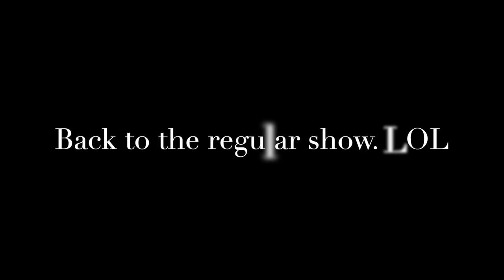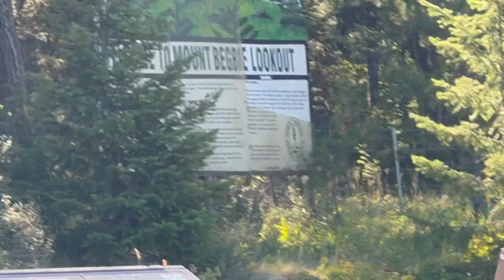Final leg of my Northern BC trip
I leave Hazelton and head to a few other places and then home!